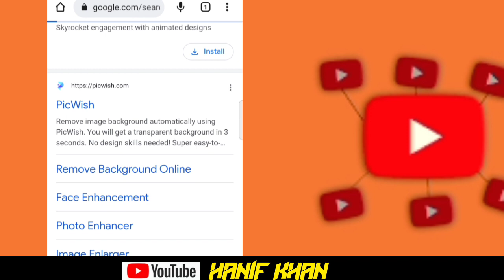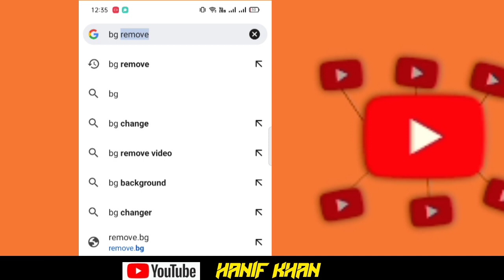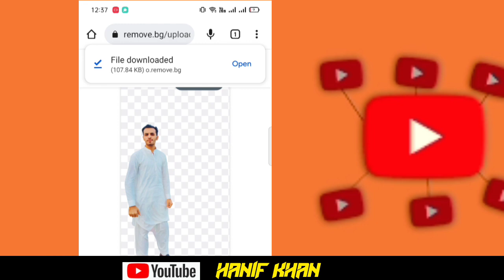3 best ways to remove picture backgrounds | photo background kaisy remove karain | Hanif Khan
3 best ways to remove picture backgrounds | photo background kaisy remove karain | Hanif Khan